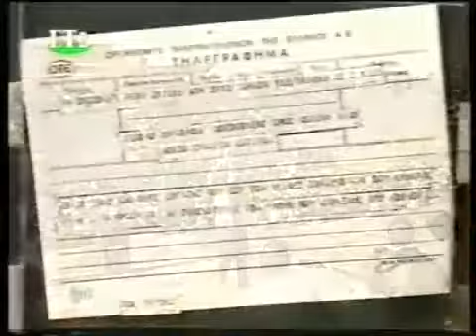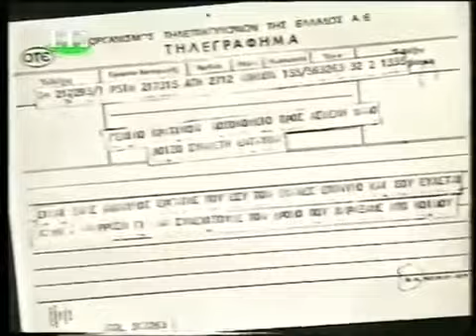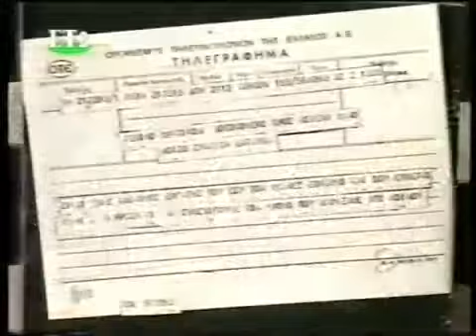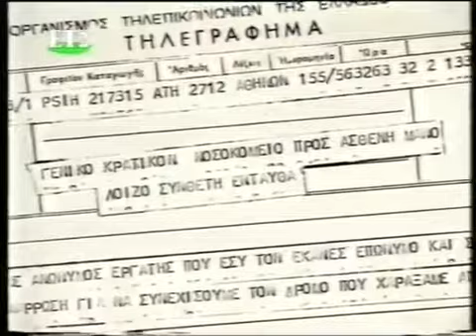Πάγωσε η τσιμινιέρα - Γιώργος Νταλάρας (SUB)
Τεντα 1984. Παγωσε η τσιμινιερα.Στιχοι Φωντας Λαδης.Μουσικη Μανος Λοιζος. Παραπονεμενα λογια.Στιχοι.

Μάνου Λοΐζου. Φώντα Λάδη. Μεγάλης σημασίας είναι στην αρχή του βίντεο. το τηλεγράφημα που έστειλε ένας. .

SUBTITLES (Lyrics): Ελληνική, Русский, Hebrew (עברי), Italiano, Deutsch, English. Πάγωσε η τσιμινιέρα - Застыла труба - ארובת המפעל.